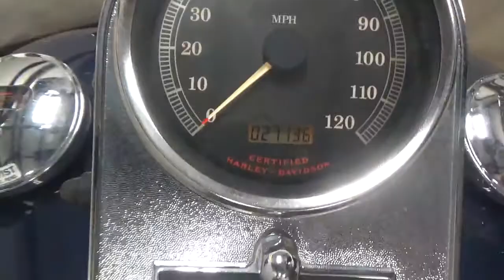2002 Harley Touring FLHRI Road King Used Motorcycle Parts At Mototech271